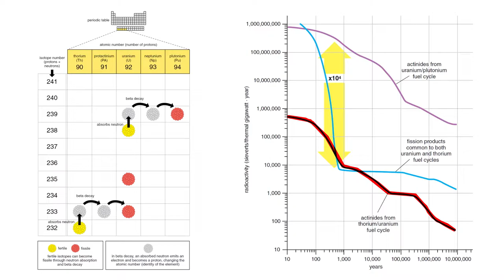4h32m30s13f People Terrified of Nuclear Waste - Unchallenged Fearmongering - TR2016a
People are terrified of nuclear waste. Those opposed to nuclear power have had 50 years of unchallenged fear mongering on the subject.

Dr. Helen Caldicott:
Whatever they put this waste in, it's so hot and radioactive, be it glass, ceramics, metal or whatever will start to disintegrate within 10 years.